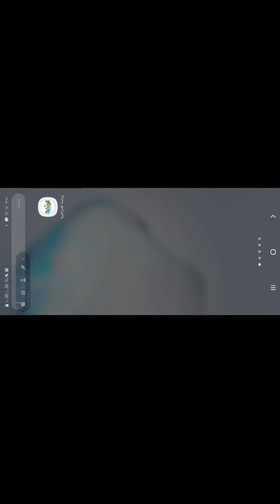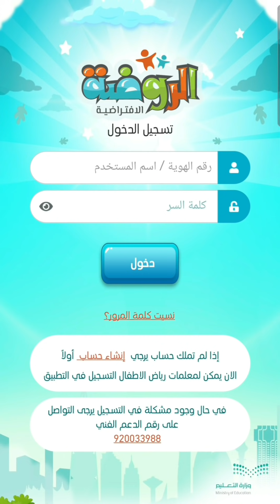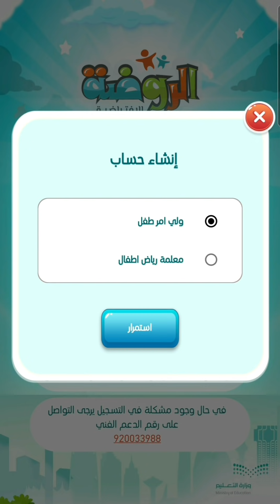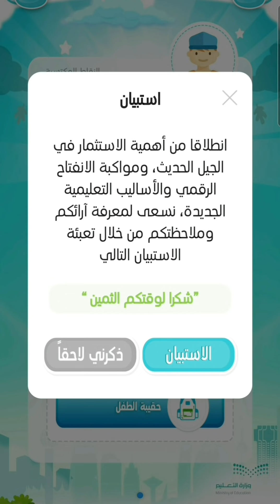طريقة التسجيل في منصة روضتي الافتراضية